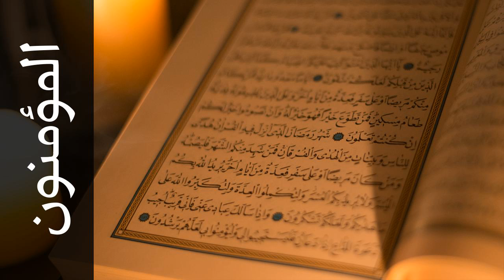سورة المؤمنون أحمد خضر الطرابلسي - Surah Al-Muminoon Ahmad Khader Al-Tarabulsi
استماع سورة المؤمنون  كاملة بدقة عالية للقارئ الشيخ أحمد خضر الطرابلسي  - قالون عن نافع  .

Surah Al-Muminoon ( The Believers ) recited by Qari Ahmad Khader Al-Tarabulsi  - Rewayat Qalon A'n Nafi' .